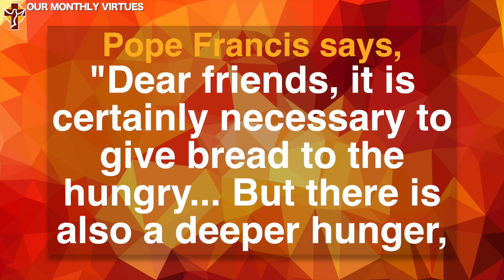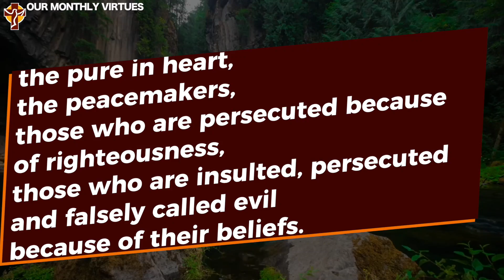OUR MONTHLY VIRTUES - March - [Dignity of the Human Person]